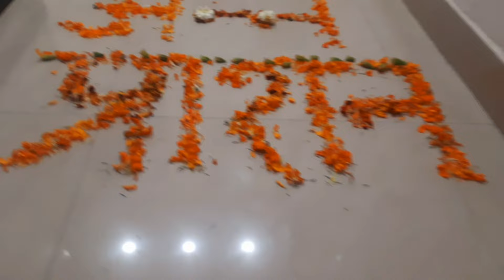मेरे बेटे का अन्नाप्राशन और mundan ceremony.....